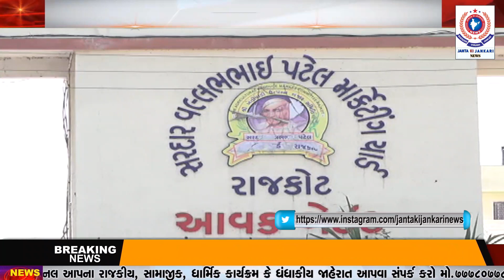રાજકોટના બેડી માર્કેટ યાર્ડમાં આજે નવી સિઝનમાં પહેલી વખત નવી રાઇની આવક થઇ હતી.